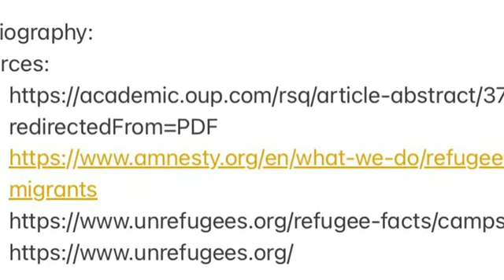Are asylum seekers given healthy conditions and good education in refugee camps? By Carla - Stage 10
This short video presentation by one of our Stage 10 learners was produced for a Global Perspectives project.